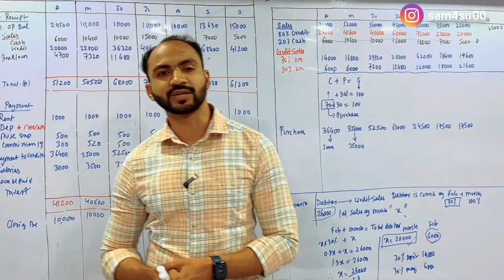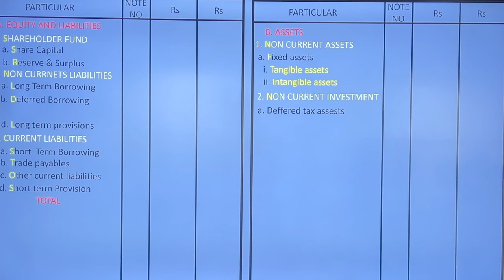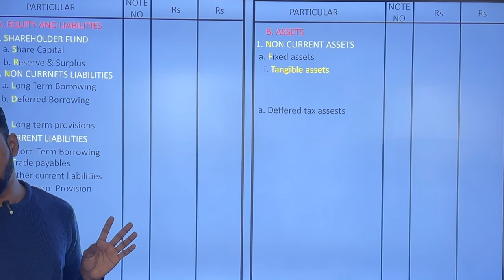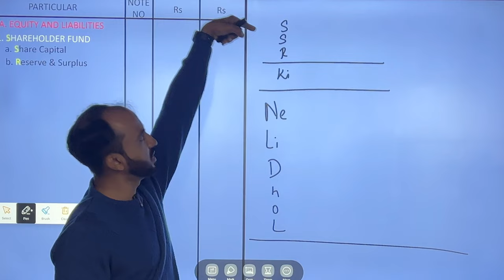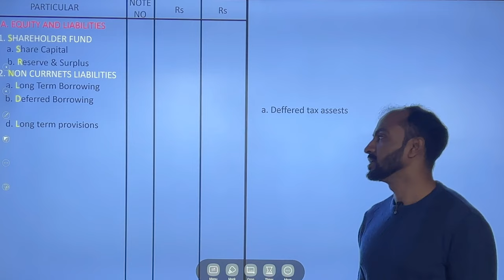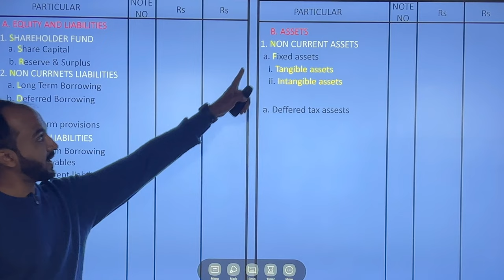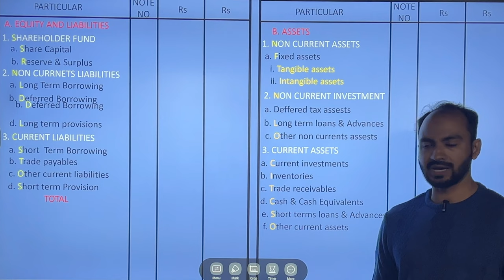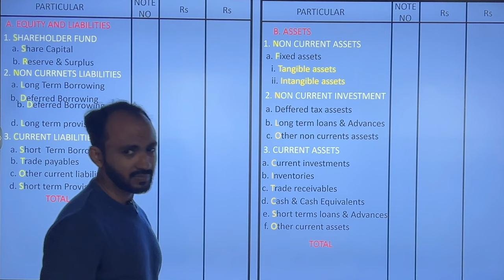#1 SYBCOM Company Final Account | FORMAT | Financial Accounts | Sem 4|Siraj Shaikh | SYBAF sem 4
Video includes  Explanation Of complete sum on Company Final Account Semester 4